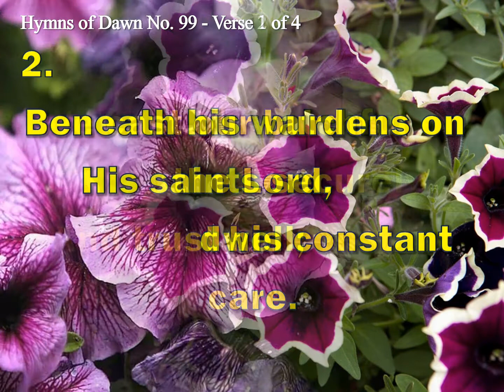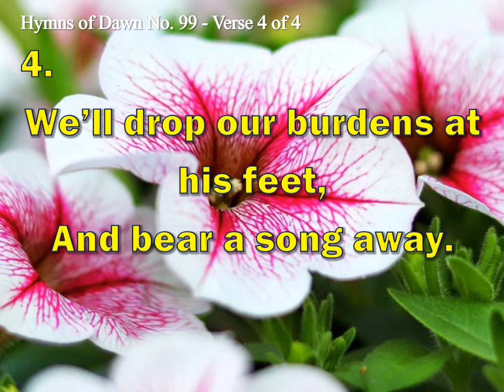REST IN GOD - Hymns of Dawn No. 99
How wise are God's commands!
How sure his precepts are!
We cast our burdens on the Lord,
And trust his constant care.

Beneath his watchful eye
His saints securely dwell;
The hand which bears all nature up
Doth guard his children well.

Why should this anxious load
Press down thy weary mind?
Haste to thy heav'nly Father's throne,
And sweet refreshment find.

His goodness stands approved,
Unchanged from day to day.
We'll drop our burdens at his feet,
And bear a song away.